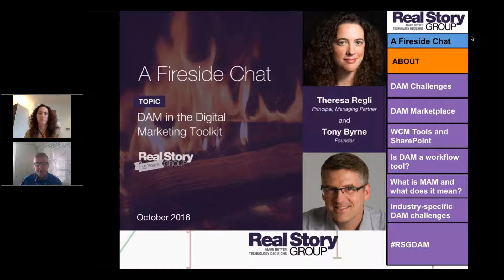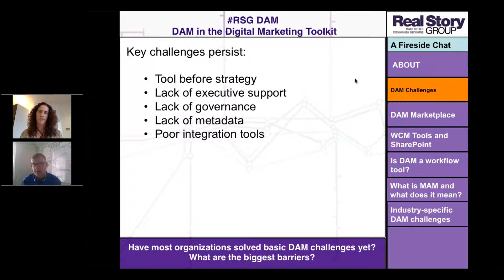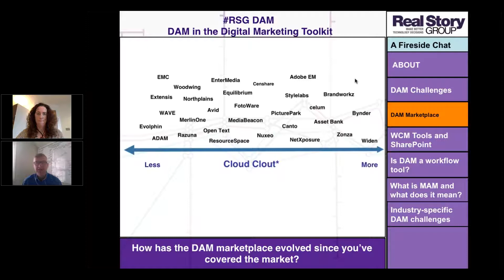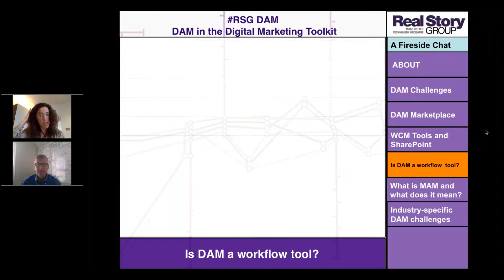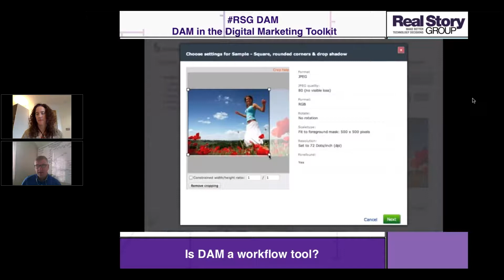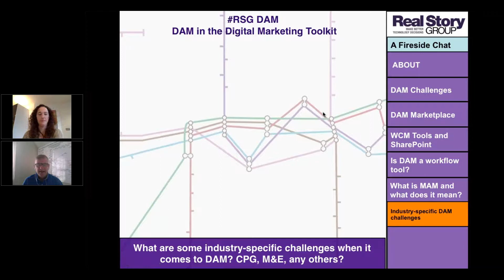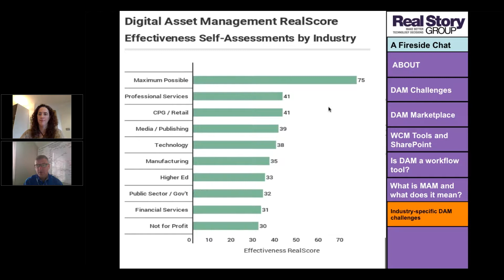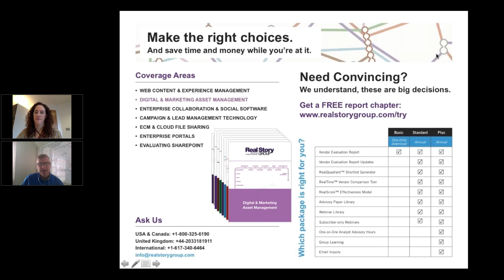A Fireside Chat with Theresa Regli and Tony Byrne: DAM in the Digital Marketing Toolkit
In this conversational webinar, Tony and Theresa will talk about the evolution of DAM and why "DAM isn't just DAM anymore." You will learn about DAM in the bigger picture.